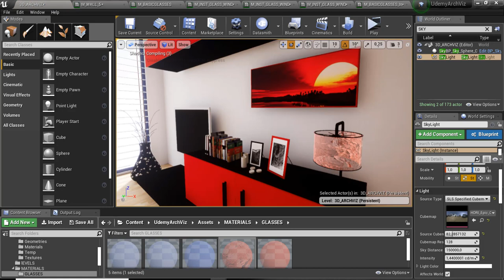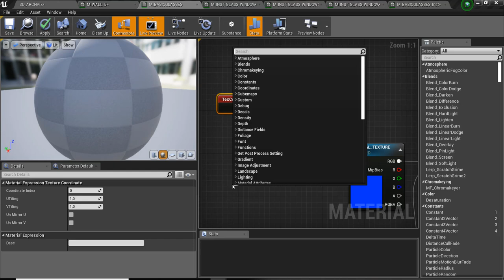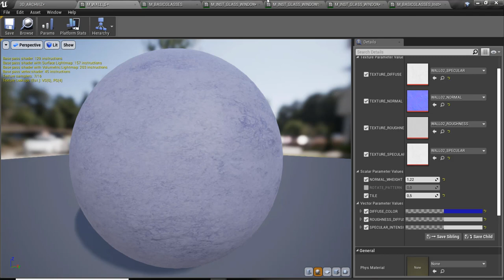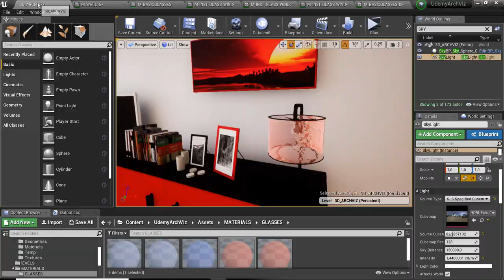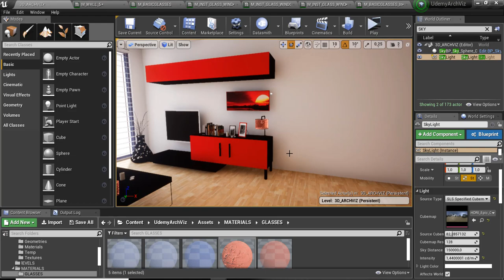Corso di Unreal Engine per Architettura ITALIANO #023 IL MATERIALE VETRO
A CURA DI GIOVANNI MESSINA
Questo corso di UNREAL ENGINE 4, è pensato, orientato all'architettura e del tutto in ITALIANO.
In questa parte vedremo di cosa ci occuperemo, cercando di tagliare in modo trasversale UNREAL ENGINE 4, partendo dalle basi, in modo che anche il NEOFITA possa seguirlo, e arrivando ad eseguire un progetto completo ed interattivo.
CAPITOLI:
00:00:00 IL MATERIALE VETRO

INDICE DEGLI ARGOMENTI:
Corso di Unreal Engine 4 per Architettura ITALIANO:

- INTRO AL CORSO
- CONTENUTI DEL CORSO
- IL FILE MAX
- ESPORTARE IN UDATASMITH
- IMPORTARE IN UE4
- LE COLLISIONI
- CONTROLLO E SIZE DELLE LIGHTMAP
- IMPORTARE UN PACKAGE IN UE4
- INSERIAMO UN ASSET PORTA
- IL GAMEMODE
- I MATERIALI
- IMPORTIAMO LE TEXTURES
- MODIFICA MATERIALI
- IL MATERIALE VETRO
- LIGHTMASS
- LIGHTMASS PORTAL E REFLECTIONS
- LIGHTMAP SIZE E BUILDING LIGHTING
- POST PROCESS VOLUME
- APPLICHIAMO ALCUNE MODIFICHE
- BLUEPRINT (32 VIDEO)
- CREARE IL MENU UMG
- CREARE IL MENU UMG (PARTE 2)
- MOSTRARE IL MENU
- AGGIUNGERE LA GRAFICA AL MENU
- CAMBIARE I MATERIALI DEL PAVIMENTO (MENU)
- CAMBIARE I MATERIALI AI MURI (MENU)
- CAMBIAMO LE VISTE CON BLENDING
- ASSOCIAMO LE AZIONI AL MENU
- CREARE UN FILMATO ARCHITETTONICO (SEQUENCER)
- PLAY/STOP SEQUENCER BUTTON
- RIVEDIAMOCI IL CODICE
- AGGIUNGERE IL SOUND AI PULSANTI DEL MENU
- AGGIUNGIAMO GLI ELEMENTI GRAFICI
- COMPLETIAMO IL MENU MURI/PAVIMENTI
- AGGIUNGIAMO LA GRAFICA AI PULSANTI "CAMERA"
- INTEGRIAMO E COMMENTIAMO IL CODICE
- CREARE UN OGGETTO BLUEPRINT (CASSETTONE)
- CREARE IL CUBO INTERATTIVO
- CREARE IL CUBO INTERATTIVO (PARTE 2)
- IL MENU CASSETTONE
- ANIMAZIONE DEL CASSETTO (TIMELINE)
- ANIMAZIONE DEL CASSETTO (TIMELINE) (PARTE 2)
- CAMBIAMO LA GEOMETRIA DEL DIVANO
- CAMBIAMO LA GEOMETRIA DEL DIVANO (PARTE 2)
- CAMBIAMO LA GEOMETRIA DEL DIVANO (PARTE 3)
- METTIAMO ORDINE NEL CODICE
- IL SOTTOFONDO MUSICALE
- CREARE IL MAIN MENU
- CREARE IL MAIN MENU (PARTE 2)
- AGGIUNGIAMO LA GRAFICA AL MAIN MENU
- RITORNARE AL MAIN MENU
- TEST COMPLETO DEL PROGETTO
- MIGLIORIAMO IL CODICE
- CREAZIONE PACCHETTO FINALE

by giovanni messina

LE MIE REFERENZE SOCIAL / WEB
Il Canale Telegram:

Se vuoi curiosare su di me:
Visita il mio Blog(Under Construction)

Di seguito riporto l'indirizzo del mio canale youtube ufficiale.

Nel caso volessi vedere una parte dei progetti sul Marketplace ti invito a cliccare sul link seguente:

Grazie. architetto giovanni messina